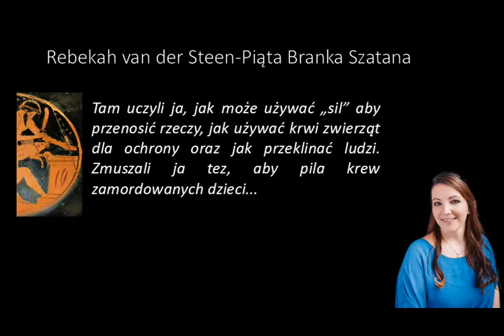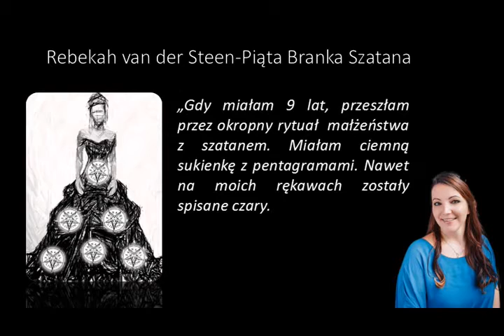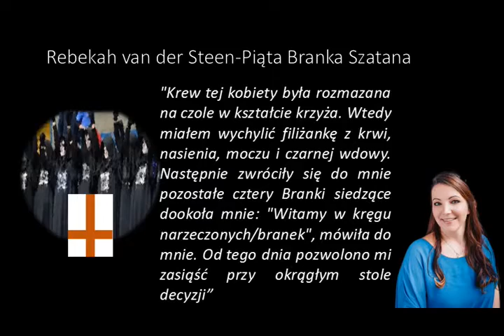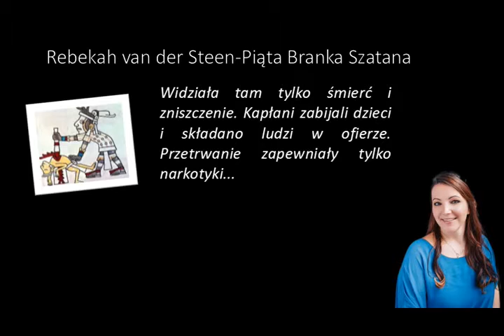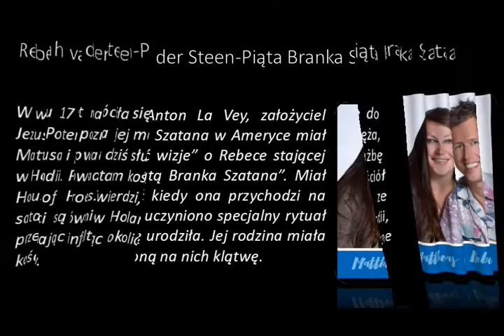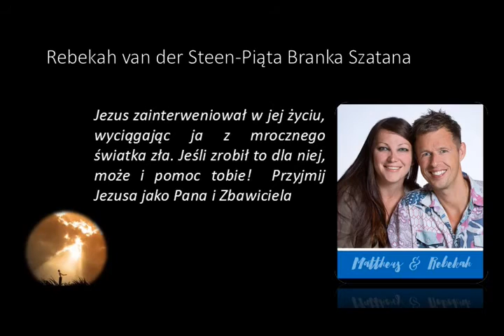Rebekah van der Steen- Piąta Branka Szatana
Swiadectwo nawrocenia bylej "Branki Szatana"...!